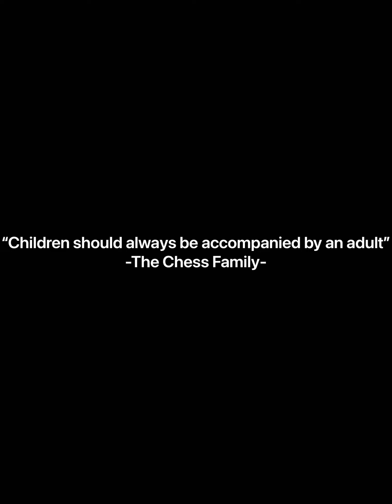The Night Adventures of Harmony🩰, Symphony🩰 & JuJu The Jumping Bean🏀🥊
Three adventurous, courageous, and outspoken kids seeking to make any and every daily activity fun🤪. JuJu The Jumping Bean🏀🥊 loves to jump all day, so when he starts his jumping you will hear the “Jumping Bean Alert 🚨” 😂 . Harmony🩰 & Symphony🩰 dance all day even in the grocery store, so when they get those dancing feet going you will hear cheers and applause 😂 .
-The Chess Family-